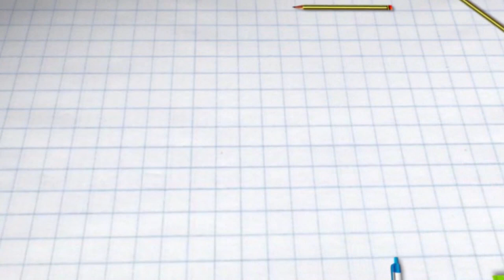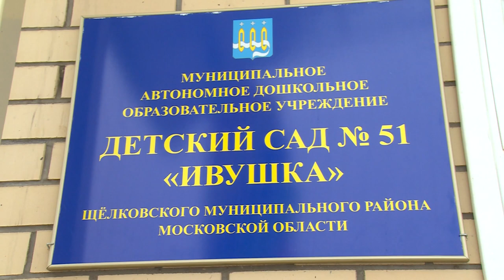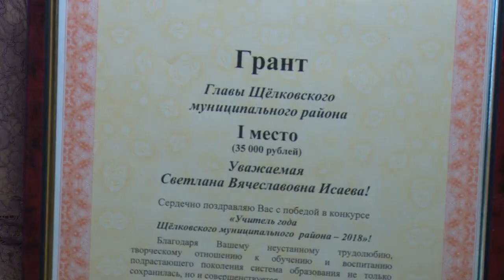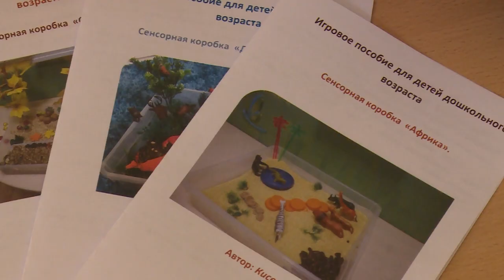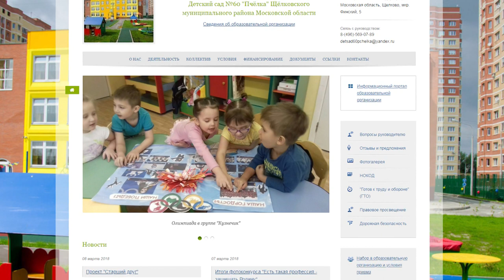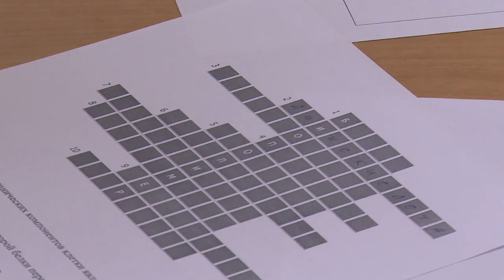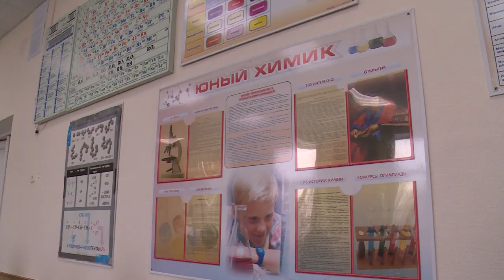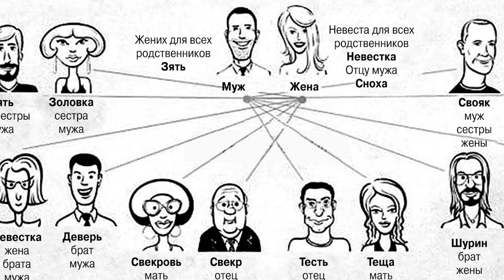Открытый Урок 16.03.2018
В этом выпуске: в Гребневе состоялось открытие детского сада, а в Щелковском районном Культурном Комплексе подвели итоги конкурса «Педагог года»; в рубрике «Личность в образовании» расскажем о двух талантливых педагогах, которые представят наш район на областном конкурсе «Учитель года». Как всегда, говорим о новостях образования, интересных людях, творчестве, а также отвечаем на различные вопросы.